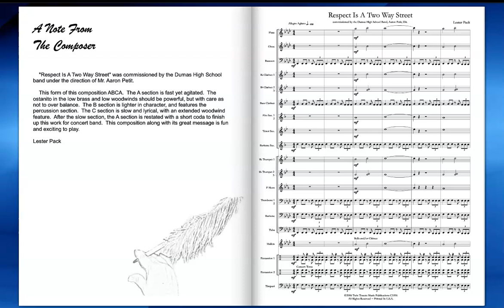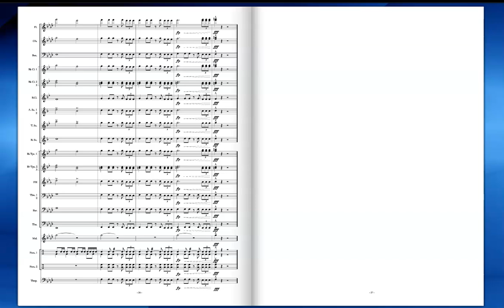Respect is a Two Way Street - Lester Pack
"Respect is a Two Way Street" was commissioned by the Dumas High School Band (Dumas, AR) under the direction of Mr. Aaron Petit.  This composition along with its great message is fun and exciting to play and would make a superior addition to the band contest repertoire.